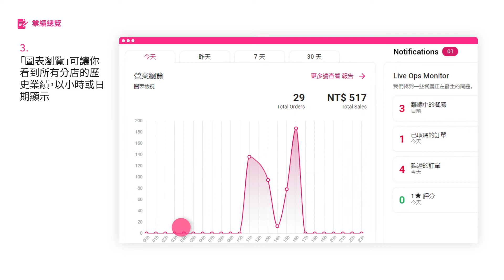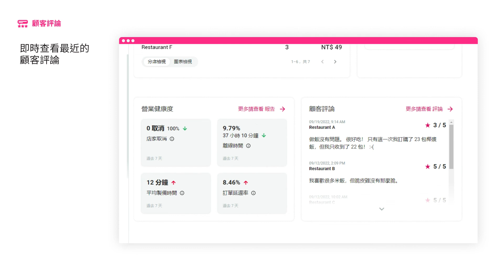餐廳平台主頁 [TW - ZH]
歡迎來到新版的餐廳平台主頁。在這支影片當中，你可以了解如何發揮其最大用途。